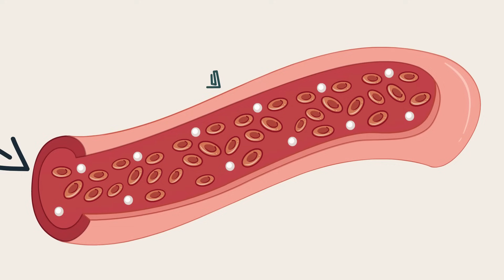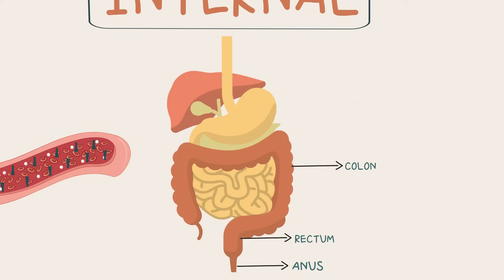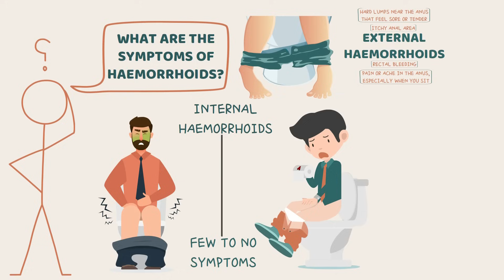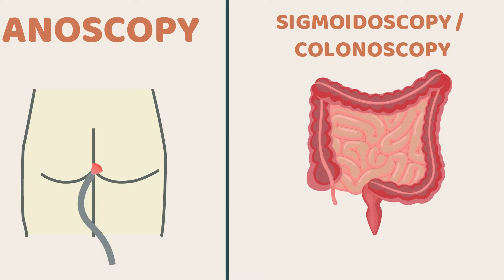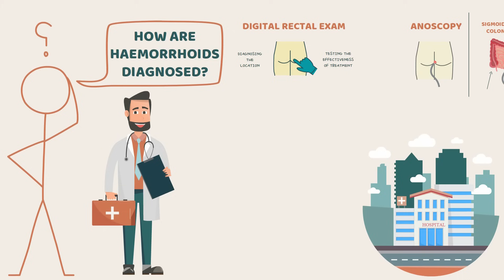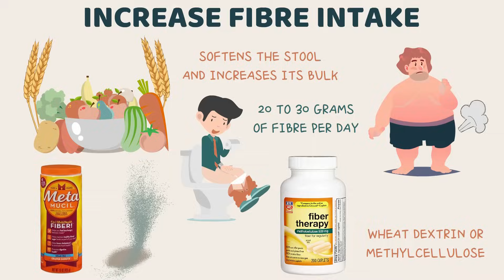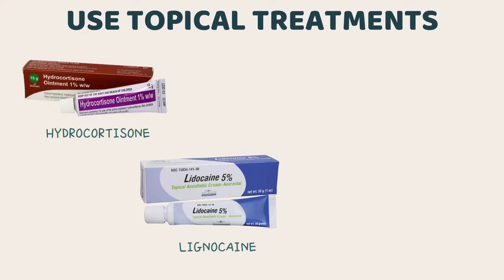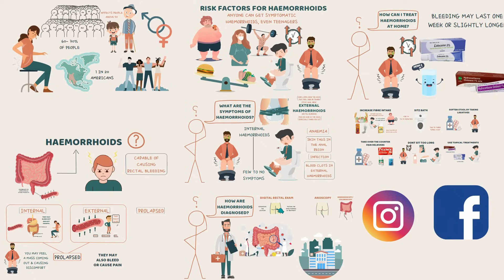HOW TO TREAT HAEMORRHOIDS AT HOME- PILES HOME REMEDIES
In this short video – I ll be talking about Haemorrhoids commonly known as “piles” which is a very common, painful and irritating disorder. Some sources say that around 60- 70% of people will experience haemorrhoids at one point or the other in their lives. And An estimated 1 in 20 Americans have symptomatic haemorrhoids.
HOW TO TREAT CONSTIPATION AT HOME / HOME REMEDIES TO TREAT CONSTIPATION

Haemorrhoids affect people of all ages, genders, races and ethnicities and they also get more common as you age, affecting more than half of people over age of 50.